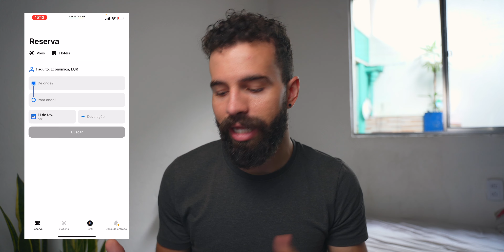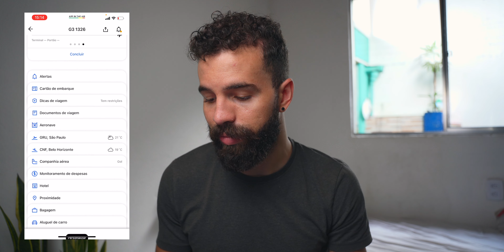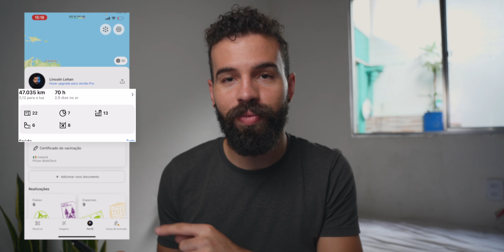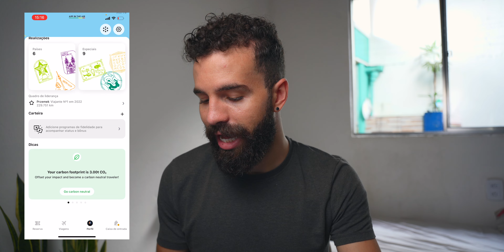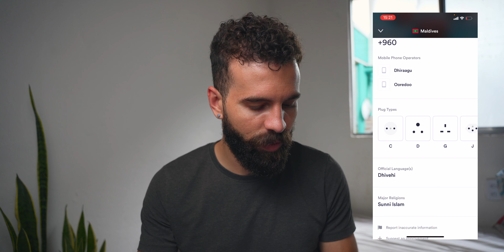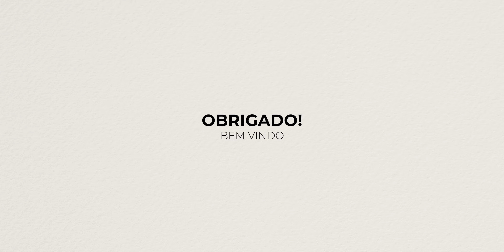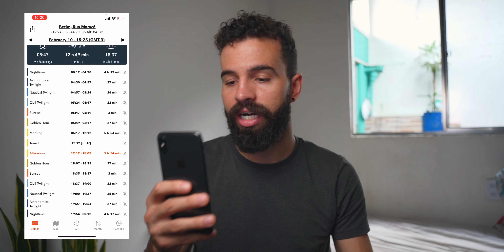Os melhores aplicativos para nômades digitais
Listamos alguns dos aplicativos que mais usamos no dia a dia e nas viagens para facilitar nossa vida, organização e até as nossas fotos!

00:00 - Início
00:16 - App in the air
É o melhor aoo para rastrear seus itinerários, cartões de embarque e gerenciar suas milhas entre as companhias aéreas.
05:10 - Skratch
Tipo um mapa de raspadinha, onde você marca onde já esteve, explora novos lugares e aprenda informações sobre os lugares.
09:26 - Surfshark VPN
VPN que criptografa seus dados online para ajudá-lo a permanecer privado e protegido todos os dias, sem complicações.
11:09 - Sun Tracker AR
Um app que rastreia o movimento do sol e te ajuda a tirar as fotos nos melhores horários
13:08 - Skype
Esse todo mundo conhece né?
O melhor app para fazer ligações de audio e vídeo para o exterior
14:13 - Uber
Esse nem precisa falar...
Esse é bom para pegar aquela carona ou pedir um lanche!

Somos Stephanie & Lincoln, Youtubers Nômades! A gente ama viajar, criar novas memórias, compartilhar histórias e pedacinhos do mundo com nossos malinhas!

O que a gente quer mesmo é INSPIRAR você a fazer as malas e embarcar em aventuras e ao mesmo tempo que trazer você em nossas aventuras através da tela do seu celular ou computador!